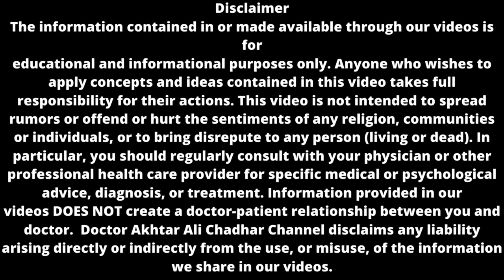Breathing Problem Caused By Hormones and Its Solution | Treatment of Asthma Video # 20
Treatment of Asthma Video Series
In this video you will learn about Breathing Problem Caused By Hormones and Its Solution
What hormones can cause shortness of breath?
Do hormones cause asthma?
What hormones trigger asthma?

Hormones are chemical messengers that coordinate different functions in your body.  There is a growing public awareness that hormones can have a significant impact on most biological systems, including the control of breathing. hormones can change the production of the bacteria VSC , making your breath smell bad. Progesterone and thyroxine have long been known to stimulate respiration.

There is lot of information on internet related to health but unfortunately most of the information is misguiding and unauthentic.

Here, this is channel which provide authentic information to educate and guide people for good health care. Dr. Akhtar Ali chadhar is Chest Specialist as well as Medicine Specialist. You are free to ask any question related to Health.

Clinic- 1 Address:
Dr. Akhtar Dama Allergy Control Center, nzd Grid Station, AzeemaAbad, Chichawatni Road,  Burewala

Clinic-2 Address:
Dr. Akhtar, Dama Allergy Control Center, Bilmuqabil Gali No. 4 Hayat Abad, Nzd 39 Choungi,  Chichawatni

To Watch Dr. Akhtar Ali videos related to Motivation click on below link

For Question and Information, Join our Facebook page by Clicking on below link